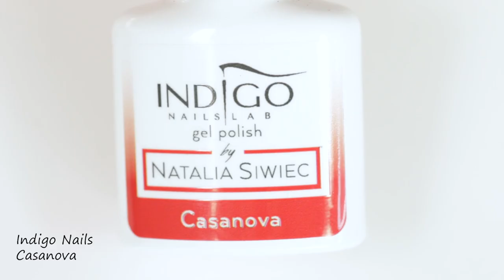WATERCOLOR FALL TREE NAIL ART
Hi everyone! In today's video we have another fall design.

Once again, I've used the Aqua Gel by Indigo Nails, with which you can create amazing watercolor nail art! I've mixed a whole bunch of fall colors to create this aquarelle tree.

Paulina